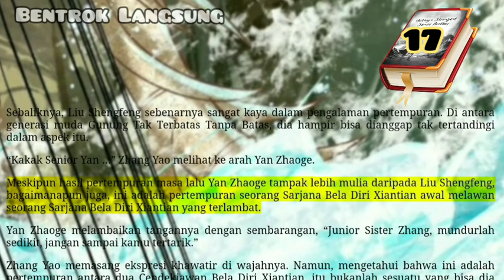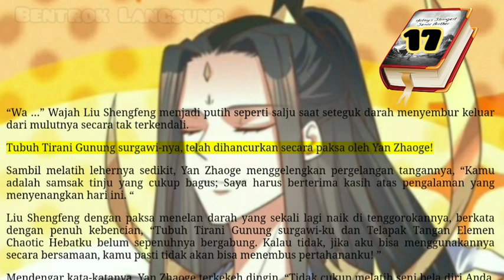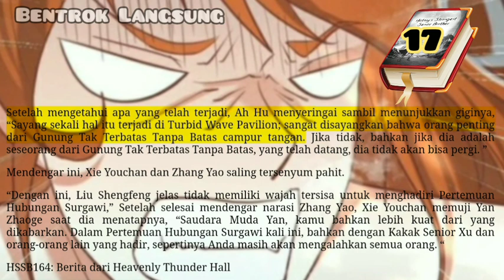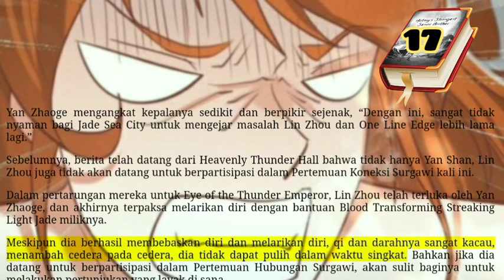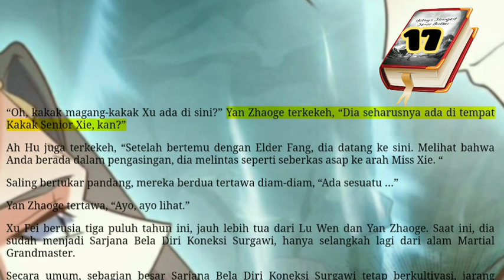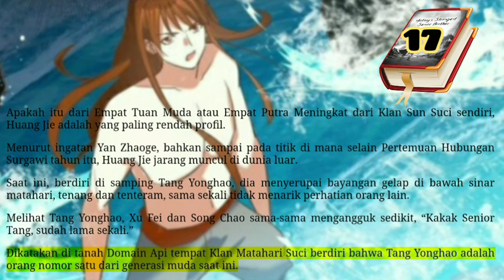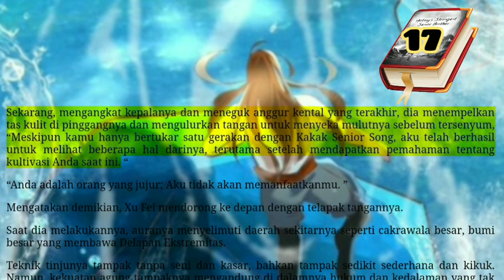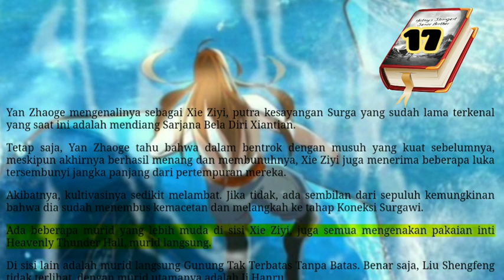Bentrok Langsung, HSSB 17